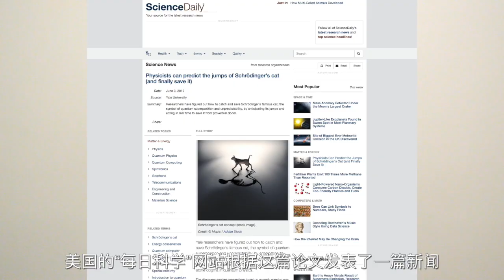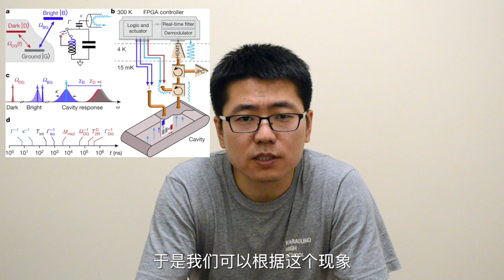【速說量子】如何正確理解“量子力學被推翻”的新聞